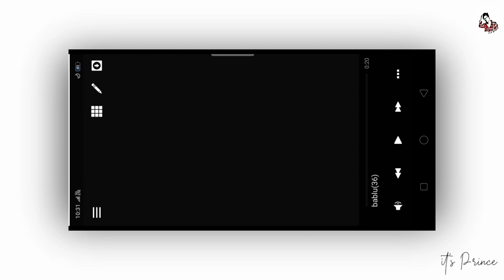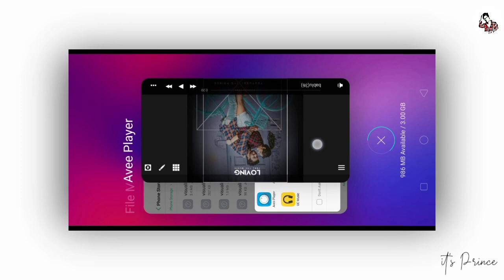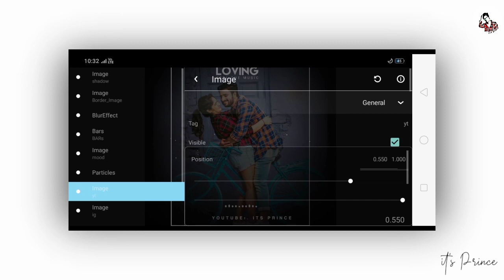🔥New Avee Player FullScreen Size Template Tutorial | Avee Player Template Download Link New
its Prince©

avee player
Notice